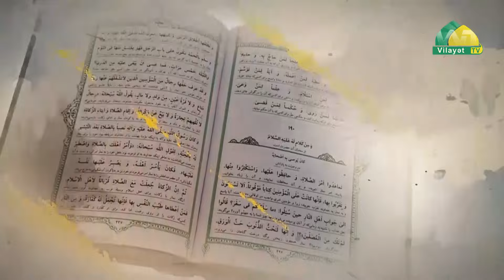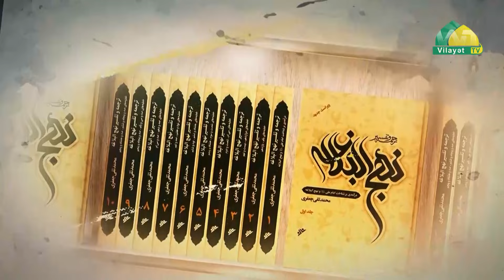Vilayət işığında 20. Əməllərdə mötədillik. Höccətül-İslam Seyid Həsən Abidiyan